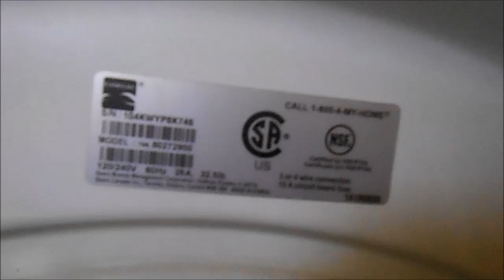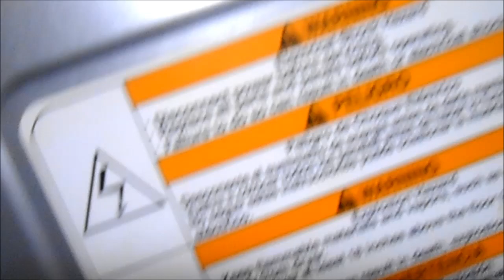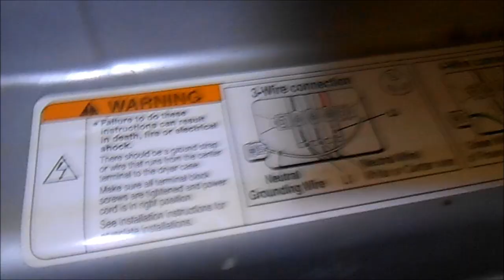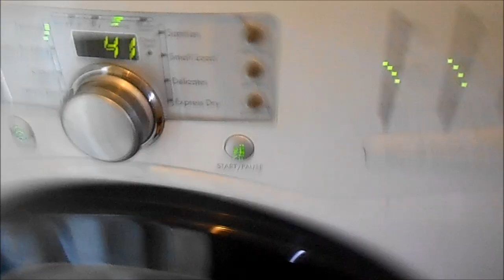Kenmore Dryer issues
Dryer check, 10th St. gbastech72588 @gmail